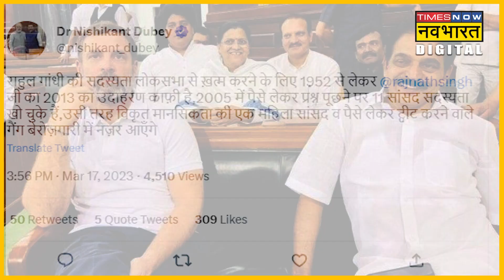Rahul Gandhi के गले की फांस बनेगा Indira Gandhi का यह बयान ? | Hindi News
कांग्रेस नेता Rahul Gandhi के लंदन में दिए गए बयान को लेकर संसद से लेकर सड़क तक हंगामा बरपा हुआ है. बीजेपी राहुल गांधी  से लंदन में दिए गए बयान को लेकर उनसे मांगी मांगने की जिद पर अड़ी हुई है.. बीजेपी उन पर विदेश में भारत के अपमान करने का आरोप लगा रही है और राहुल गांधी से माफी मांगने को कह रही है. लेकिन जब वे इसके लिए तैयार नहीं हुए हैं तो बीजेपी उन्हें आसानी से माफ करने को तैयार नहीं है. राहुल गांधी के बयान के खिलाफ बीजेपी देश भर में प्रदर्शन करने की तैयारी कर रही हैं. जिसमें राहुल गांधी पर उनकी ही दादी और पूर्व प्रधानमंत्री Indira Gandhi के बयान के जरिए वार किया जाएगा. मीडिया रिपोर्टस के मुताबिक बीजेपी इंदिरा गांधी के उस बयान को जनता के सामने लेकर आएगी जो उन्होंने आपतकाल की घटना के बाद पहली बार लंदन दौरे पर दिया था.